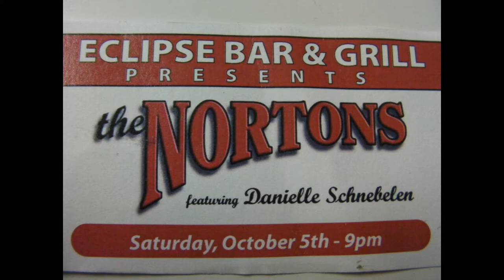GUILTY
Nortons reunion October 5th 2013